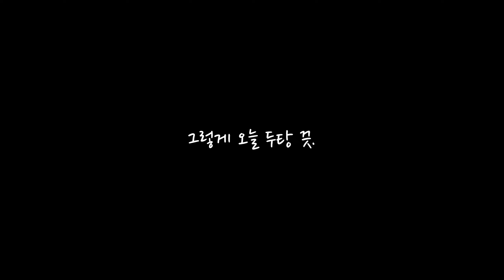당신이 자덕커플일 경우 벌어지는 일.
모두들 자덕 여친 만나시고 행복해지십쇼.
그럼 이만.